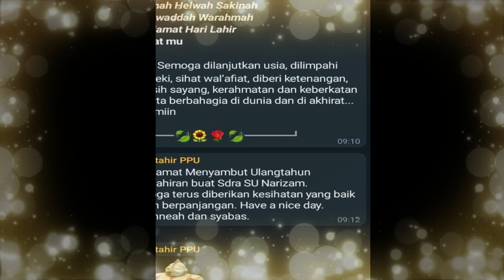Selamat Hari Lahir Buat Abang Pokok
Kali ini saya rakamkan memori sambutan Hari Lahir saya yang diraikan oleh ahli keluarga saya. Terima kasih kepada rakan-rakan yang membuat ucapan, semoga Allah swt merahmati kita semua.